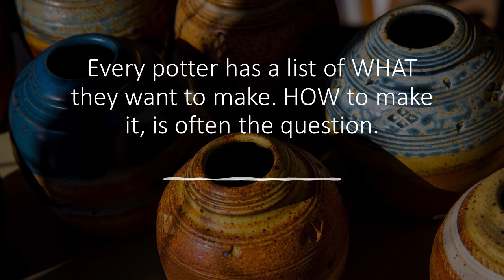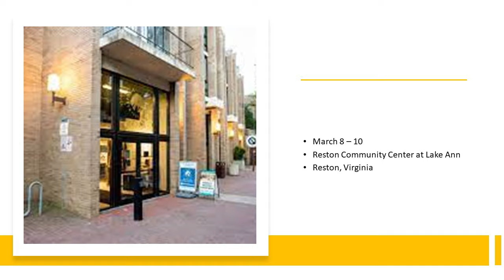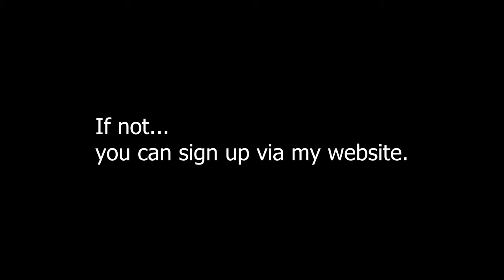BILL VAN GILDER WORKHOP SCHEDULE FOR 2024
JOIN MY EMAILS FOR POTTERS!
Sign up for my emails for Tips, Tools, Techniques and more. I will send you an email every week with information to help you on your journey with clay. Many of the emails will have videos that are not available to the 'Public' viewers on my YouTube channel. Click the link below or go to my website to sign up.

VAN GILDER CLAYTOOLS!
Tools that work! Visit my online store to purchase my line of pottery tools.

LET’S CONNECT!